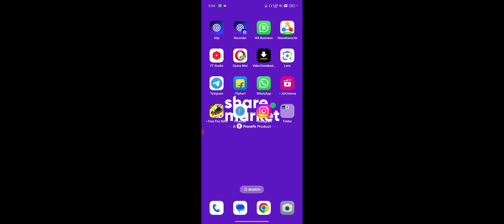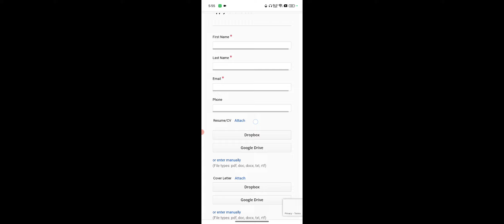PhonePe ShareMarket App Me Job Ke Liye Kaise Apply Kare